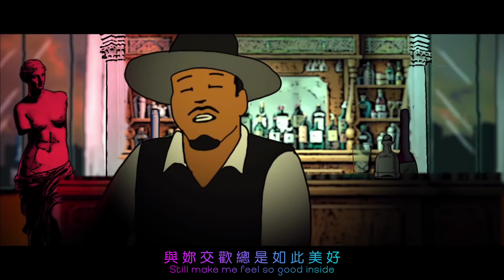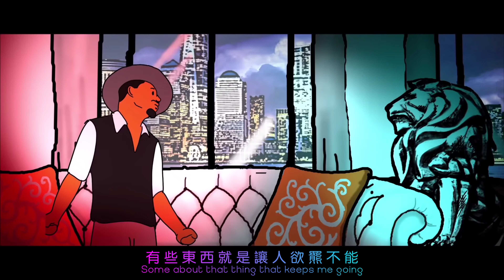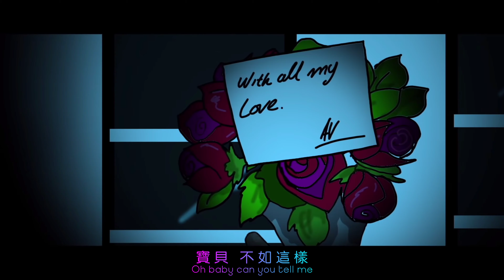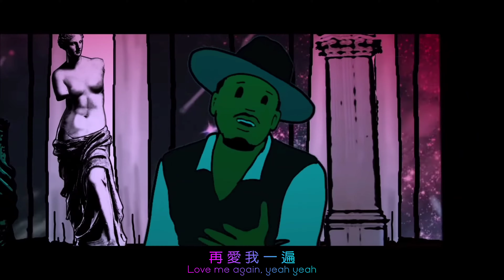Avant - Can We Fall In Love (4K Official Music Video) w. Lyrics/Subs [中英字幕]